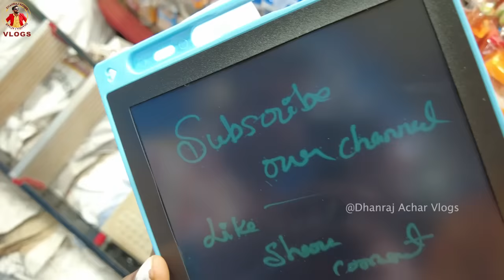ಕೊಟ್ರು ನೋಡಿ Good News 🥰 ! | Dhanraj Achar Vlogs